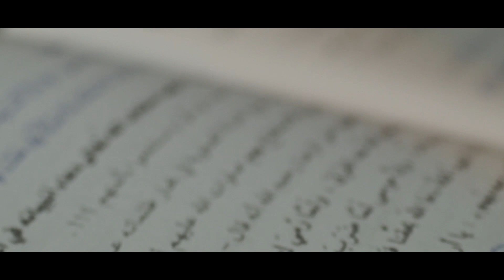Основы шиитов 9 - Шииты и сподвижники часть 5 (Усман ибн Аффан)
Ассаламу алейкум ва рахматуЛлагьи ва баракатугь дорогие мусульмане, это канал нашего брата, шейха Абдуллы Костекского, на котором выходят его ответы на шариатские вопросы и лекции как на родном так и на русском языке,

Еще есть возможность задать свой вопрос во время прямых эфиров в instagram вот ссылка на профиль